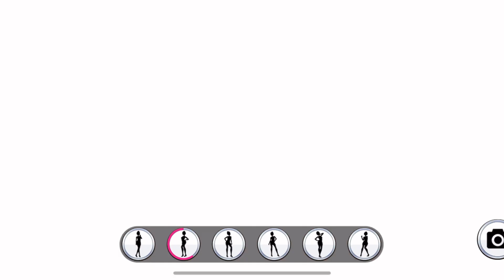Super Stylist app gold evening gown